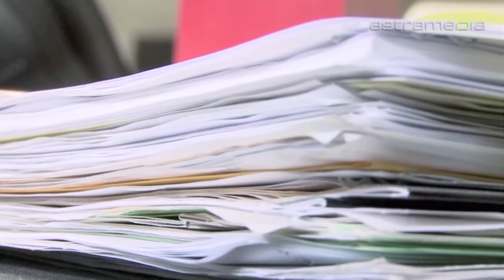Medikurier GmbH, Muttenz, Kurier, Transporte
Medikurier GmbH in Muttenz - mit sieben Fahrzeugen sind wir Ihr zuverlässiger Partner in Sachen Kurierdienste, Lieferservice, Konfektionierungen, Feinverteilungen, Express-Dienste und Lagerarbeiten.

 Medikurier GmbH
 Hofackerstrasse 71, 4132 Muttenz

 Medikurier Dokumenten Service Anbieter Kurierdienst Lieferservice Transportunternehmen Anbieter medizinischen Transporten